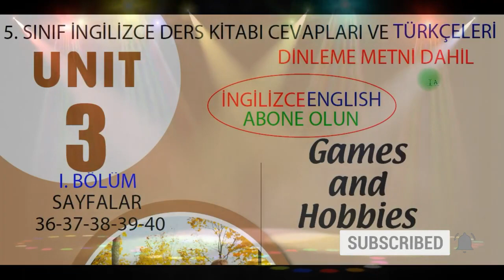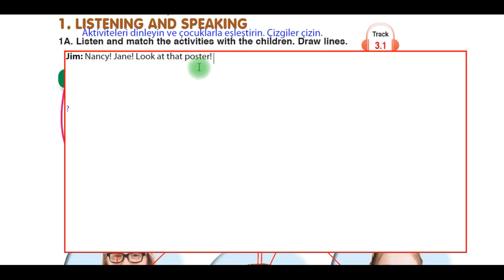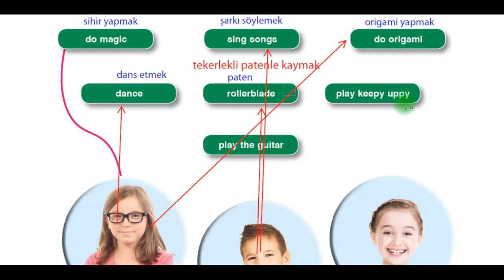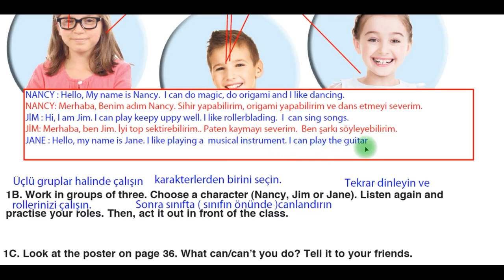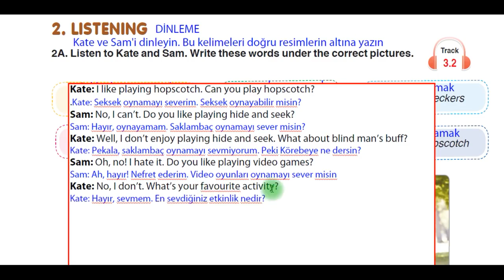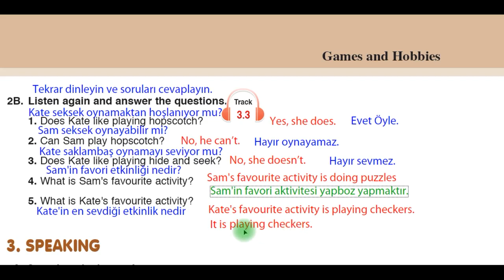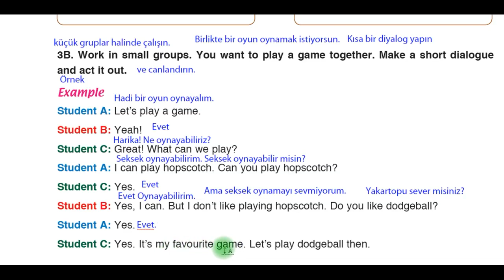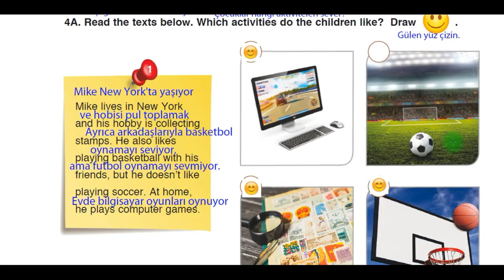5. Sınıf İngilizce Ders Kitabı 3. ünite Games and Hobbies Cevapları ve Türkçeleri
5. Sınıf İngilizce Ders Kitabı 3. ünite ""Games And Hobbies "Cevapları ve Türkçe anlamları
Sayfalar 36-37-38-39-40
3 Bölüm şeklinde kaydedilmektedir.
Dinleme Metni dinlenerek ve Türkçesiyle beraber cevapları yapılmıştır.